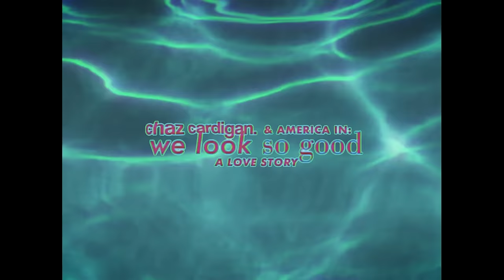Chaz Cardigan - Chaz Cardigan - We Look So Good (Official Music Video)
The official music video for "We Look So Good" by Chaz Cardigan - available

"We Look So Good" Lyrics:
I really wanna make it work
but oh my god, it’s so much work
I always have your back,
you never call me back,
I guess that we’re in love

Hey baby, say what’s on your mind
You show me yours, I’ll show you mine
We’re jumping from a plane and falling into space,

You could leave anytime that I ask you to stay
I can leave if i want, yeah that’s what you say,
but I don’t walk out,
I stick around

We look so good together
I mean, if it looks so good on paper
I’m gonna stay until it feels right

We bought a house we’re paying off
I turn you on and you turn off
My friends are all your friends,
well what do you expect?
I guess we’re growing up

You could leave anytime but I ask you to stay
P-p-p-please don’t walk out,
I won’t let you down ‘cuz

(Oh we look so good)
I’m gonna stay until it feels right, it don’t feel right right now
(Don’t feel right right now)

it feels right

Directed by: Bia Jurema
Produced by: Broadstream, Bia Jurema, Olivia Reid
Production Coordinator: Carly Sharp
1st AD: Emma Kopkowski
Cinematographer: Bia Jurema
Hair + Makeup: Carolina Ballesteros
Stylist: Keyla Marquez
Editor: Bia Jurema
Starring: Brasko
PA: Mitchell Alcoser
Set Designer: Oat Milk Studios